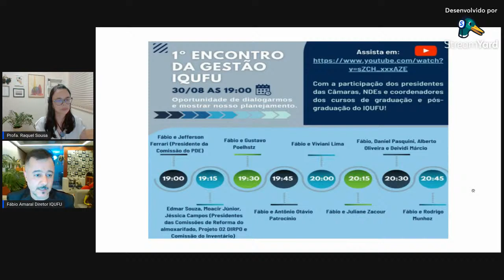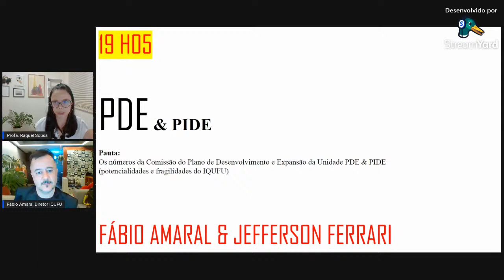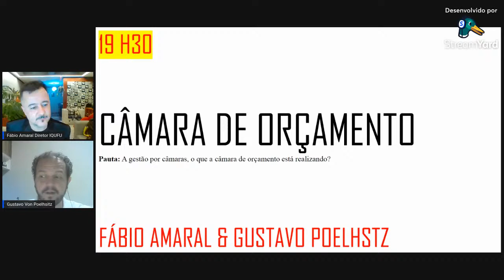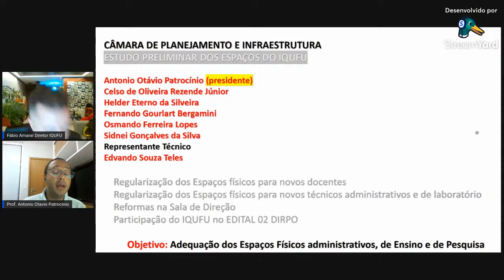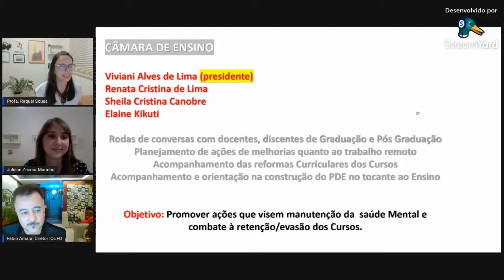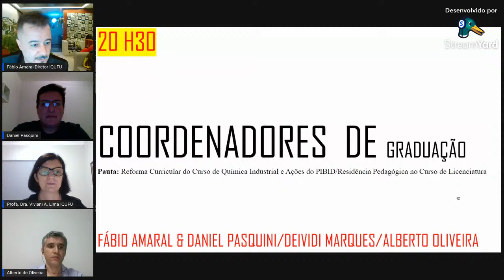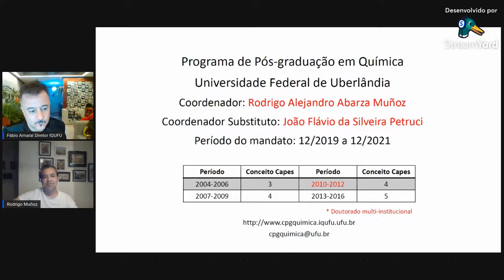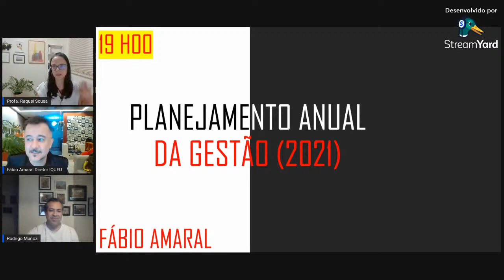Relatório Anual da Gestão (ano base 2021) - Instituto de Química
Nesta live, iremos conversar rapidamente com os presidentes das Câmaras, dos NDEs  e coordenadores, sobre o que fizemos neste primeiro semestre de 2021, o que pretendemos fazer no próximo semestre e quais serão nossas metas para os 4 anos de Gestão a partir dos dados da Comissão do PDE.